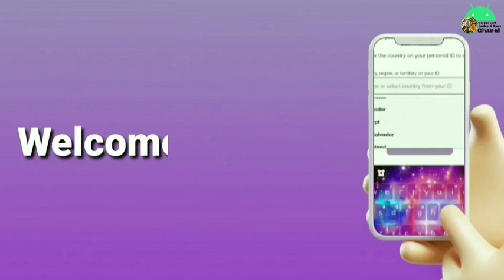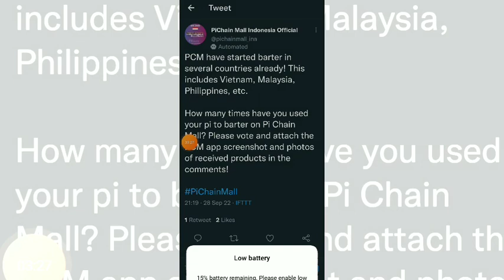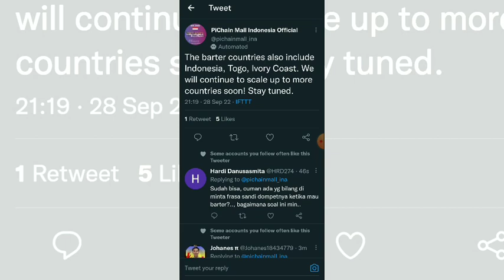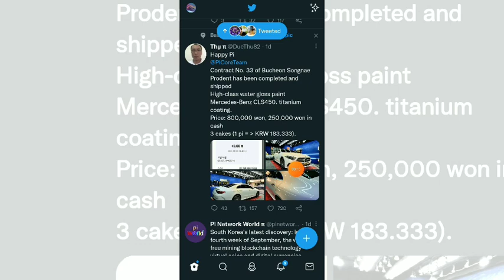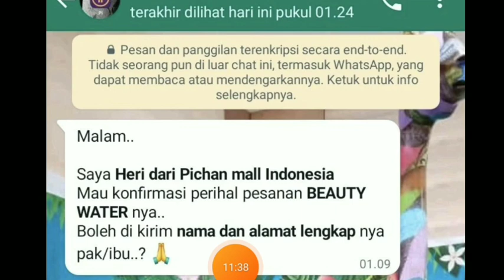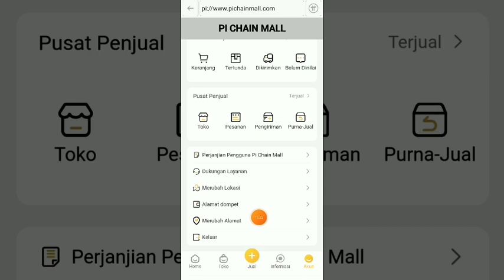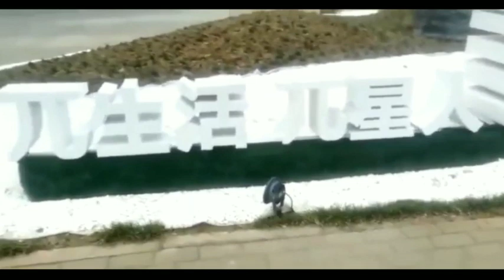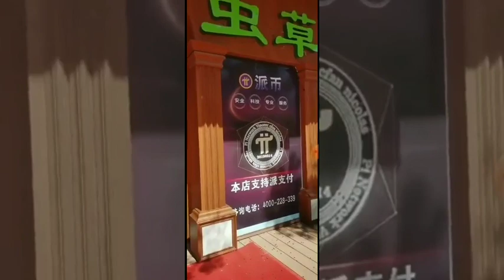Pi Network - PCM real open barter in indonesia now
DAFTAR MINING GRATIS:

1. Alpha Network Real project mining
Then diwnload apps in playstore
Reffereal: arul20

2. TTcoin Mining
BitcoinLegend* untuk mendapatkan 10 BCL gratis.

3. *Cheatmoon*
and get 10 Cheatmoons for free! Come to the moon with us!

7. *Coin X* free mining
CODE: Arul20

8. OPINCUR
Take part in a new unqiue project Opincur. This is the new digital currency CIO. to start earning CIO.
Referral: Arul20

9. Rich Continents
Hello, my reference code in Rich Continents is :

10. *Remint coin mining*
Code: 48XM79L4

11. SIGMA Network mining

12. Core Coin

13. *STAR NETWORK*

14. XEED MINING!⛏